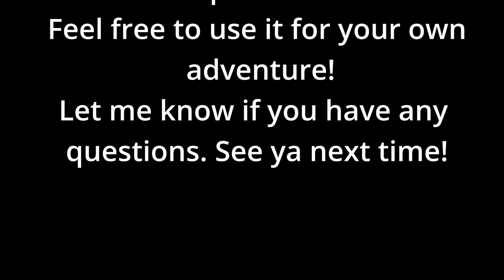Freebies and QPs | Ultimate Reaper | Ep 4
Welcome to Episode 4 of Ultimate Reaper, the UIM series where every monster in Gilenor is locked until I harvest its soul. We have 3 rules here:
1) Monsters cannot be killed until they are unlocked by the sheet
2) Only quest when necessary to harvest a soul
3) Finish any open quest before getting a new soul

The full tier list and explanation of how I compiled the bestiary can be found in the sheet below. Feel free to check it out or use the sheet for your own adventure!

Tried my best with the audio! It's probably still too quiet, but unfortauntely that's not something I can fix in the immediate future. Hope it's passable!

0:00 Intro
0:25 Freebies
1:30 Quest 1
2:42 More Freebies
3:07 Quest 2 Electric Boogaloo
4:42 Freebies on Freebies
5:27 Quest 3